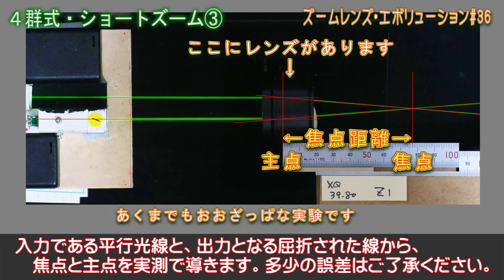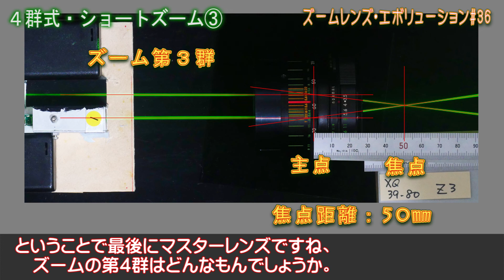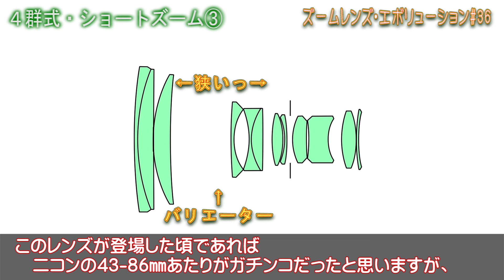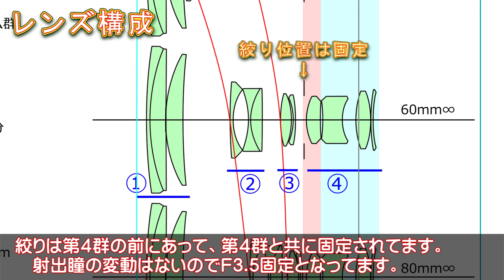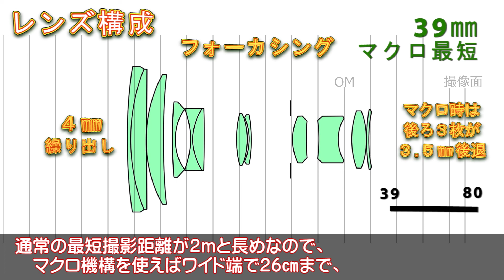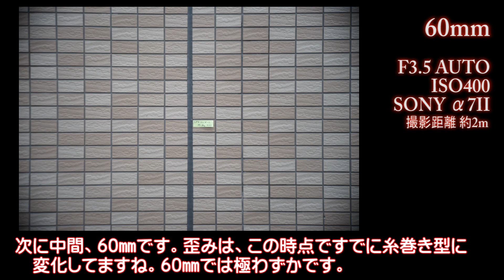ズーム・エボ 第36回 シグマ ミニズーム39-80mmF3.5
ズームレンズに焦点を当てたシリーズ「ズム・エボ（ズームレンズ・エボリューション）」第36回。70年代中～終盤に一時的に登場した４群式ショートインナーズームに焦点を当てる３回目。前編は４群式の解説でプチ実験。後半は第３本目として「SIGMA MINI-ZOOM 39-80mmF3.5」を取り上げてみます。

00:00 　OP
01:05 　各群のパワーを知る実験
04:25 　MINI-ZOOM 39-80mmF3.5 外観特徴
06:34 　MINI-ZOOM 39-80mmF3.5 レンズ構成
08:39 　MINI-ZOOM 39-80mmF3.5 実写チェック
08:59 　MINI-ZOOM 39-80mmF3.5 タイルチェック
10:34 　MINI-ZOOM 39-80mmF3.5実写例
13:24 　次回予定MINI-ZOOM 39-80mmF3.5